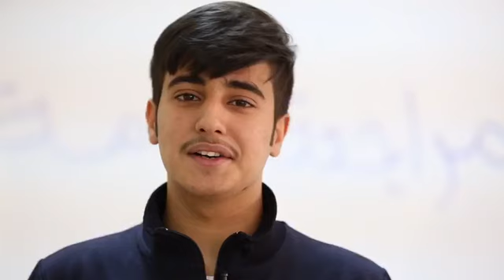مشروع جاهز- برومو 1